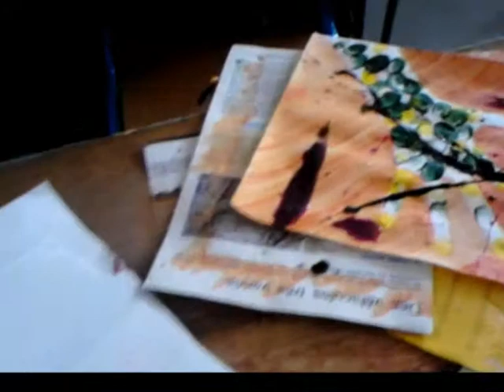une main en peinture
en cours d'arts plastiques au collège Pasteur de Saint-Lô ,deux élèves se filment en train de réaliser une peinture